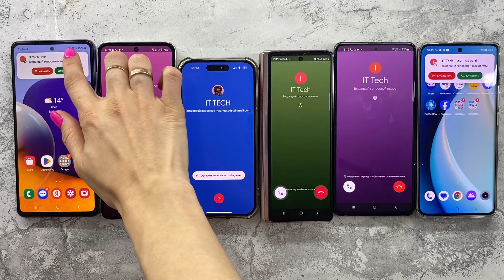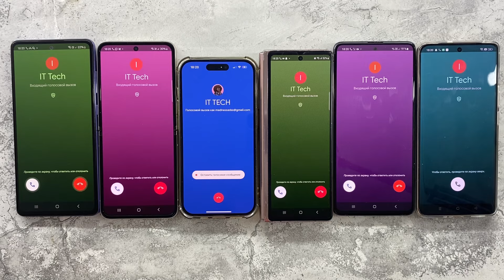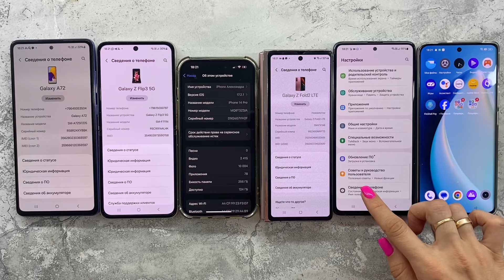Google Meet Incoming Call Samsung +Iphone+Poco+Realme+Xiaomi+Blackview